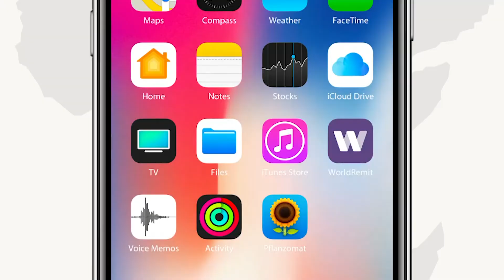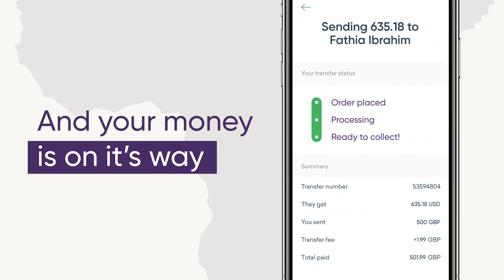Wasiirka Caddaaladda oo ka hadlay muhiimadda Sharciyo baarlamaanku ansaxiyey.